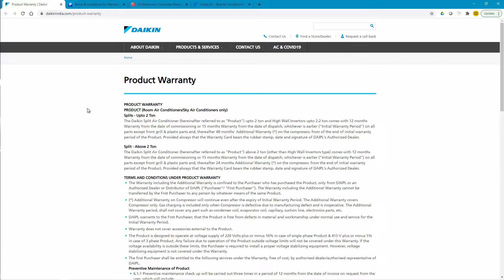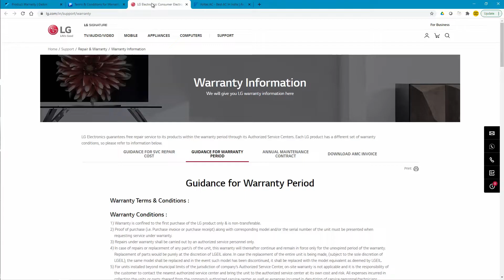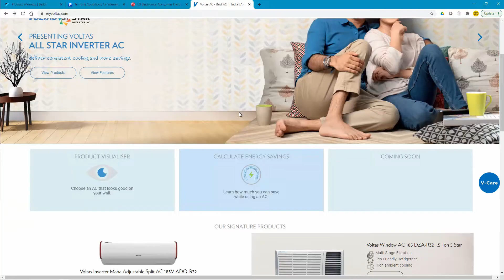How to get Free AC service from company. You can Avail - 3 Free AC service in one year? Do you know?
Do you know you can avail FREE AC SERVICE up to 3 times within one year? Yes you can avail these services from the Brand itself be it Daikin AC, Panasonic AC, LG AC or any brand AC that you purchase.

Actually these free services are provided to you up to 3 times in a year as a Preventive Maintenance Service within one year of your AC warranty period or in case you have opted for Extended warranty on your AC. These services are actually mentioned under the brand warranty policy of each AC brand as a complimentary service.

You can do Free AC service booking by calling on the customer care number of your AC brand.

Below are the Customer Care Numbers of popular AC brands, do check with yours.

Customer Care Numbers

❤ ACCESSORIES & GADGETS I USED WHILE MAKING THIS VIDEO ❤
iPad PRO 2020
Phone Holder
Down View Arm
K380 Keyboard

- Ranjan